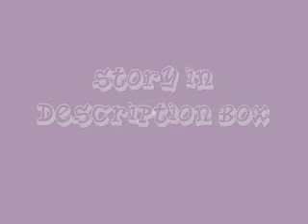Pain Is Just A Word....Right?Episode 11 Part 2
*They all look at her*
Janat: I just remembered that her brother was one of those kids. And she was there that night. She just didn't go in the water.
Cammie: So she's the only one who knows what really happened.
Janat: Yea. But she won't tell anyone.
Amanda: Please don't let them take me.
Joe: *Hugs her* Just tell us who.
Amanda: *Looks up at him* The people who killed my brother.
Joe: And my friend?
Amanda: *Nods* I saw them. Over there. *Points the way she came* I think they saw me.
Cammie: Well let's hope they didn't. *They go back to Cammie's house*
Ashley: What's with all the people Cam? Mom and dad are sleeping.
Cammie: Sorry.
Ashley: Just make sure they're gone by 12:30. *Goes upstairs*
Cammie: Whatever.
Janat: Well we better get going.
Kevin: I'll bring you home. *They leave*
Nick: I better go with them. He's my ride home. *Kisses her* See ya. *Leaves*
Amanda: Can I stay here tonight?
Cammie: Well Katie and Marissa are staying here.
Amanda: Just for tonight.
Cammie: Ok.
Amanda: Thank you. *Still hugging Joe*
Joe: Amanda? Can you please let me go? I gotta go home.
Amanda: No!! Don't leave!! Please.
Joe: *Looks at Cammie*
Cammie: Fine. You can stay. Just be quiet. *They all go upstairs*
Katie: Me and Marissa are sleeping in Ashley's room. *They go in*
Cammie: You guys can sleep in my bed. I'll sleep on the couch. *Grabs her Pj's and goes into the bathroom*
Amanda: *Still hugging him*
Joe: You can let me go. Were in a room. With locked doors.
Amanda: Ok. *Lets go and lies down*
Joe: *Lies beside her and puts his arm around her*
Amanda: *Hugs him and falls asleep*
Cammie: *Comes back in* Is she gonna hug you forever? (A.N-HAHAHA. She's been hugging him since they were at the beach)
Joe: *Laughs quietly* I have no idea.
Cammie: Good night. *Lies down on the couch and falls asleep*

*Monday*
Cammie: No. I don't wanna go to school!!
Katie: Cammie. It's winter vacation.
Cammie: Oh. Right.
Amanda: You are so weird.
Cammie: No that's you and Joe.
Amanda: *Smiles*
Janat: Don't say both of their names in the same sentence.
Cammie: Ok.
Amanda: Shut up.
Cammie: Imma wake up Marissa now. *Claps in front of her face*
Marissa: *Screams* SAVE ME!!
Jenny: From what?
Marissa: ELMO!!
*They start laughing*
Amanda: Wow. She's afraid of Elmo.
Marissa: Don't joke about Elmo. He knows where you live. *Starts singing* Elmo's got a gun. He'll stick it up you're bum.
Jenny: That doesn't even rhyme.
Marissa: Whatev.
*The doorbell rings*
Marissa: *Screams and hides behind the couch* It's him!!
Cammie: *Laughs and opens the door* Hey!!
Joe: What's with the laughing?
Nick: Yea. What's so funny?
Amanda: Nothing.
Kevin: Tell us.
Katie: Shush. Watch. Hey Marissa. Elmo's behind you.
Marissa: *Screams and jumps over the couch* *Looks at everyone laughing* NOT FUNNY!!
Joe: *Laughing so hard he falls over*
Marissa: Ok. So it is funny. But not as funny as Cammie.
Cammie: Say it and die.
Marissa: Why? You don't want you're boyfriend to know what you're afraid of?
Cammie: Umm...no.
Marissa: Yes you do. *Takes out her phone*
Cammie: *Looks away*
Katie: Why are you even afraid?!
Nick: What? Is she afraid of phones?
Marissa: No!! Listen. *They hear someone singing*
Cammie: *Screams and hides behind Nick* Turn it off!!
Marissa: *Closes her phone* My point exactly.
Cammie: I hate you.
Nick: What was that anyway?